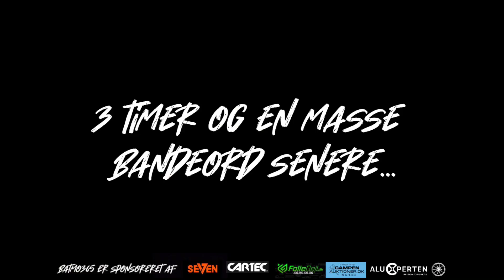Batmo`s Jul Ep 1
Så ruller vi med julekalender, gaver stress og konkurrencer, følg med hvis du vil se tvivlsomt indhold og vinde en gave eller to.